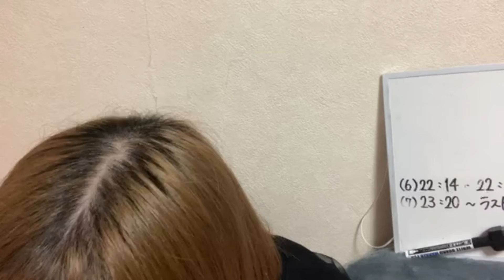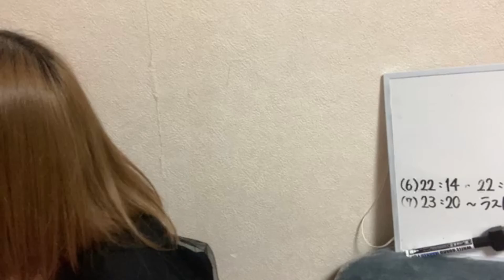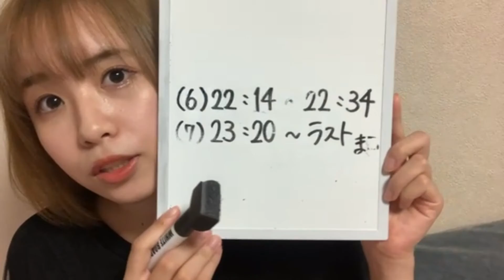48_Hikaru_Hirano (2021年09月12日22時16分00秒) 平野 ひかる（AKB48 チーム８）